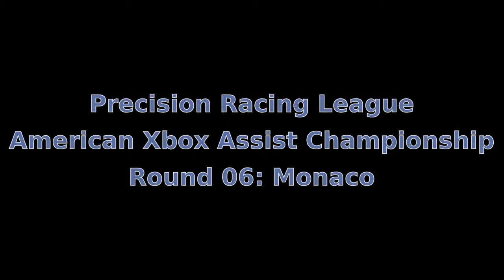F1 2012 Precision Racing League, AXAC, Round 6, Grand Prix of Monaco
After my best qualifying position of the year, the race was partialy wet and quickly became a real adventure.